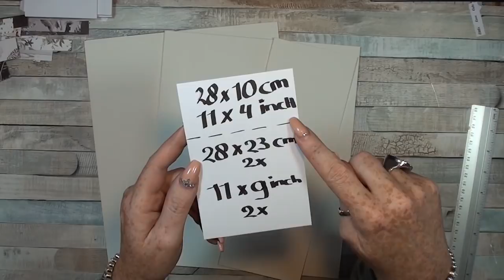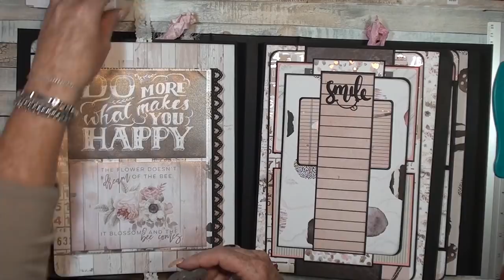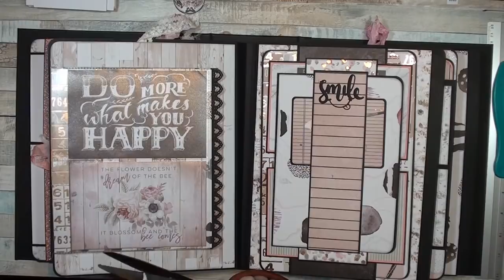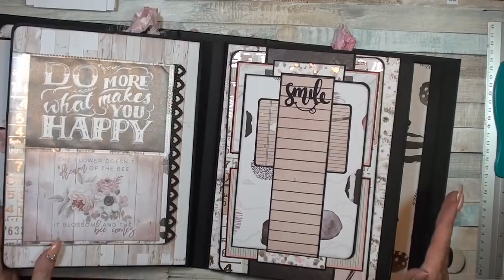Tutorial 5/5 Shabby Chic Pink Big Mini Album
Hello everybody ,
 today i would like to show you special custom made mini album .
 here fits easily more then 150 photos in .
 i hope you like it and i hope you like to follow me along making it .